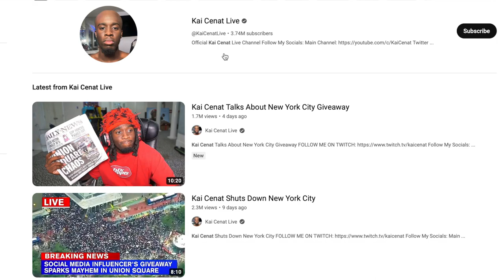Will NEW YORK CITY go after KAI CENAT'S money?!